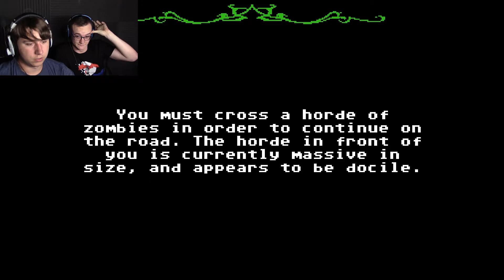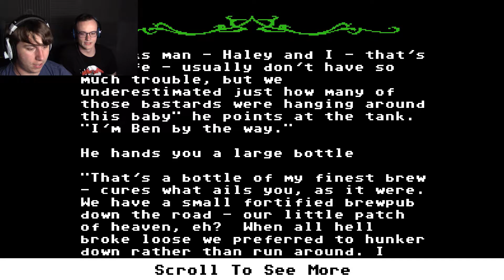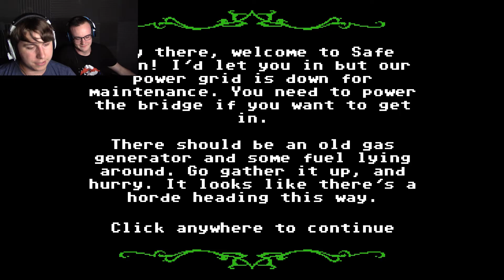OH SHIT FUCKED UP | Organ Trail 4 (End)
WHY?! WHY?!